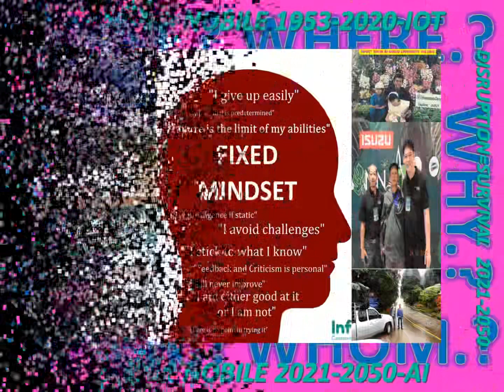LANNA#AGRI_REMOTE#FIXAGROINDUSTRY#IOT#BODY_VAK#MIND_PFC#OMOTENASHI#RINEN#KODAWARI#JAPAN#NATURALLAWS